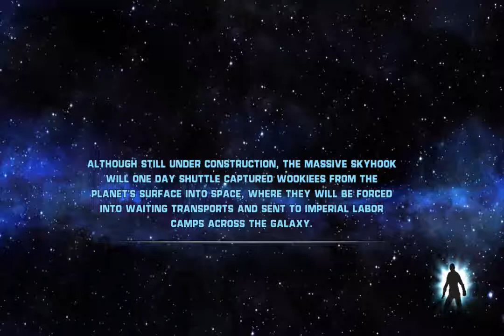Jaro Plays Force Unleashed-Part 7